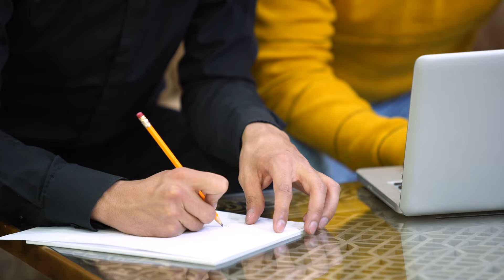Der neue Mensch - Erich Fromm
Autor: Erich Fromm

Möglichkeit für einen Energieausgleich:
Karl S.
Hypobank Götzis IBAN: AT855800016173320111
BIC/SWIFT-Code: HYPVAT2B